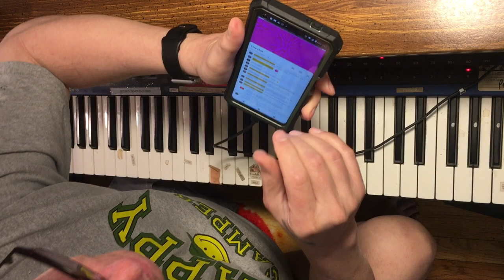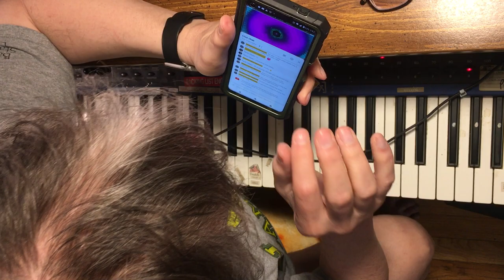Video footage by phone above me recording my live broadcast and performance on YouTube part 2 of 4